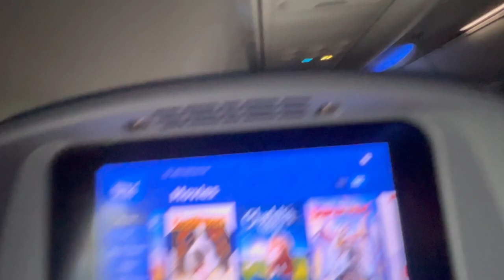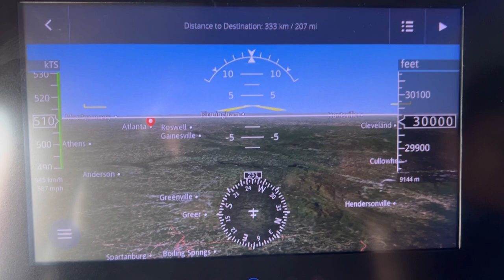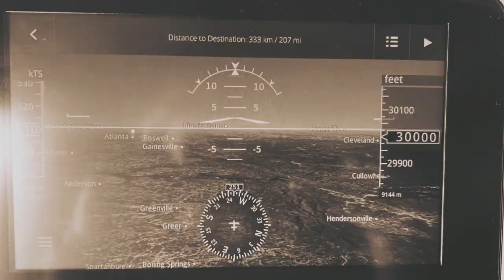P1 han rbun ta Washington state | nar tal nguay 5/29/2023 alliance of council 2023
Ao Jeng nar tal nguay hen tất ta bri Washington state thanh pho spoken United States, rbun hội đồng alliance